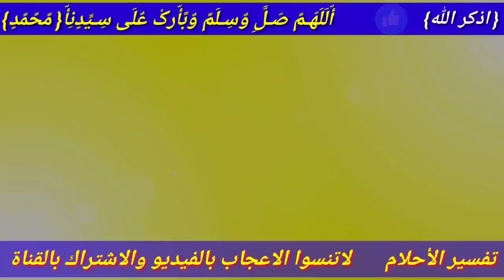الزرع الاخضر في المنام للعزباء والمتزوجه والمطلقه والحامل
الزرع الاخضر في المنام الزرع الاخضر فى المنام للمتزوجةالزرع الاخضرالزرع الاخضر بالمنام الزرع الاخضر فى الحلم
الزرع الاخضر فى المنام للعزباء
الزرع الاخضر الصغير في المنام
الزرع الاخضر بالحلم
تفسير رؤيه الزرع الاخضر وشتل الزرع في المنام لابن سيرين
معنى او تفسير حلم الزرع الاخضر في المنام
تفسير  رؤية الزرع في المنام
تفسير حلم الزرع الأخضر في المنام بالتفصيل |لابن سيرين | قناة تفسير الاحلام
رؤى وأحلام | د/ صوفيا زاده | (رؤية الزرع و الورود و الزهور في المنام)

أدعم القناة باعجاب واشترك علشان يوصلكم  كل تفسيرات الأحلام والرؤى